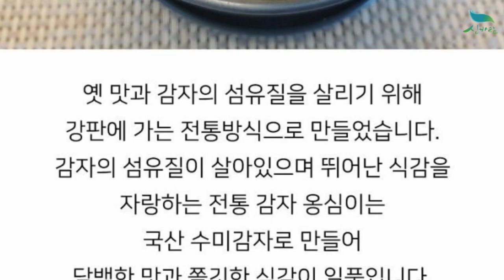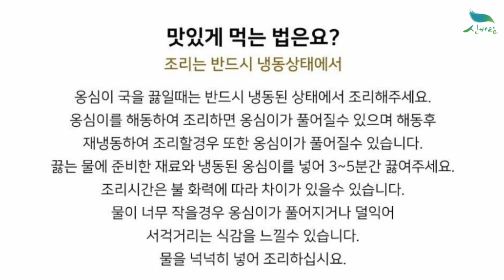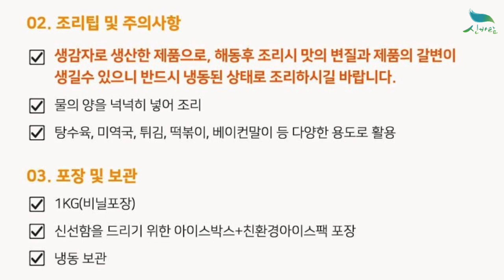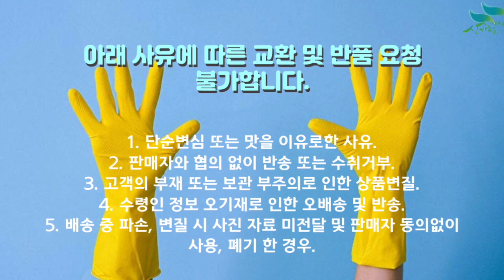[신바람 농산물 협력농가 판매상품 1533-5930]국산 생감자로 만든 전통감자옹심이1kg/비건인증받은 채식푸드 생감자로 만든 옹심이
[신바람 농산물 협력업체 판매상품 - 국산 생감자로 만든 전통감자옹심이1kg/비건인증받은 채식푸드 생감자로 만든 옹심이]
국산 생감자로 만든 전통감자옹심이1kg/비건인증받은 채식푸드 생감자로 만든 옹심이

1. 단순변심 또는 맛을 이유로한 사유
2. 판매자와 협의 없이 반송 또는 수취거부
3. 고객의 부재 또는 보관 부주의로 인한 상품변질
4. 수령인 정보 오기재로 인한 오배송 및 반송
5. 배송 중 파손, 변질 시 사진 자료 미전달 및 판매자 동의없이 사용, 폐기 한 경우